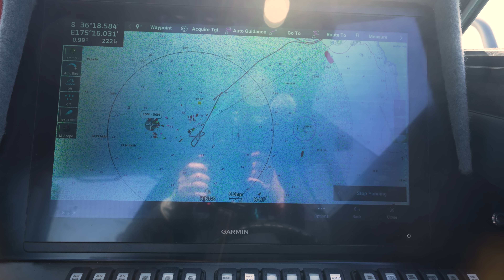An Epic Overnight Fishing Adventure: Spring Lure Fishing in Hauraki Gulf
Spring has officially sprung, and around these parts that can only mean one thing - the fishing is going to fire! We are loading up the new @SurteesBoats93 800 Gamefisher for an overnight adventure, our mission - to chase some spring work ups, flick some softbaits in the shallows, and enjoy the magical Hauraki Gulf. We've got a bunch of new @daiwanewzealand7206 gear to try out on this 'lure only' trip.

Spring is a special time for fisherman, and we're going to make the most of it!